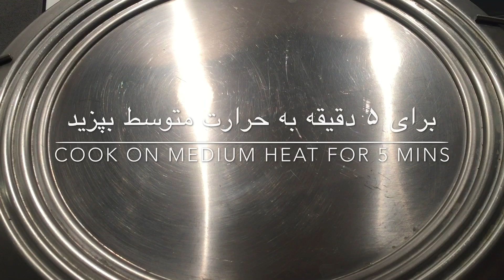Carrots Rice ( Pulao ) طرز تهیه زردک پلو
This is carrots rice (pulao) recipe .

Ingredients:
Chicken breast.      2 large size
Rice.     3 cups
Oil.      1/2 cup + 1 tbs
Onion      1 medium size
Carrots.    3 medium size
Salt      to taste + 2 ts
Black pepper.     1 ts
Sugar.    1 1/2 tbs
Cinnamon powder.      1/2 ts + 1/4  ts
Chicken broth.       1 cup

Dette er gulerod ris (pulao) opskrift.

Ingredienser:
Kyllingebryst. 2 stor størrelse
Ris. 3 kopper
Olie. 1/2 kop + 1 spsk
Løg 1 mellemstørrelse
Gulerødder. 3 medium størrelse
Salt til smag + 2 tsk
Sort peber. 1 tsk
Sukker. 1 1/2 soak
Kanelpulver. 1/2 tsk + 1/4 tsk
Kyllingefond. 1 kop

طرز تهیه زردک پلو

مواد لازم :
گوشت سینه مرغ.     ۲ عدد بزرگ
برنج.      ۳ پیاله
روغن.      ۱/۲ پیاله + ۱ ق غ
پیاز.     ۱ عدد بزرگ
زردک.     ۳ عدد متوسط
نمک.      قدر ضرورت + ۲ ق چ
مرچ سیاه.      ۱ ق چ
دالچینی.     ۱/۲ ق چ + ۱/۴ ق چ
بوره.       ۱ ۱/۲ ق غ
شوربا گوشت مرغ.      ۱ پیاله